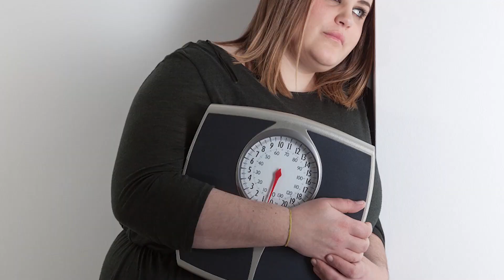THE RISKS OF CRASH DIET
Dr. Anjali Phatak is  Senior Clinical Nutritionist & Director of Nutripulse, Jaipur. She had worked on post of Head of Department in Fortis Hospital,Jaipur,Cocoon Hospital,Babyloan Hospital,Jaipur & having 24 Yrs experience in the field of Nutrition . She has done PhD on topic Role of  Nutrition on Cardiac By pass surgery patients. She write health and wellness blogs for many news papers i.e. Times of India, Dainik Bhaskar, Rajasthan Patrika etc. She is guest speaker for FM Tadka, All India Radio. She has got distinguished award of "Precious Daughter of India" by National Health Mission of State and "Special 26 Award" by Rajasthan Patrika group on 26 January. She changed many lives by transforming their physical and mental body.
A crash diet is essentially any type of weight loss diet undertaken on a short-term basis with the aim of excluding some major food groups in order to achieve rapid weight loss results.
Crash diet side-effects
1)Weakened immune system
2)Dehydration
3)Low BMR
4)Blood Sugar Fluctuation
5)Low Energy Levels
6) Stress
7)Irregular bowel movements
8)Skin, Hair Damage
Strictly No  to Crash Diet.
 Experience your Journey of "Physical and Mental Transformation" with us at NUTRIPULSE
We are happy to announce that we have moved to a New Spacious and Lavish Premises.
Our Facilities:
●Unisex Salon
●Nutrition Counseling (Online/Offline)
●Fitness Studio (Online/Offline)
• Yoga
• Functional Training
• Prenatal Yoga
• Zumba / Aerobics
• HIIT/ Tabata
• Strength Training
● Slimming Therapies (Fat loss/Inch loss)
Experience your goals turning into reality with us at Nutripulse!
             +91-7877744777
Address: Nutripulse - 700, Mahaveer Nagar First , Adjacent to Central Academy School Gopal Pura By-Pass Road, Jaipur, Rajasthan - 302018